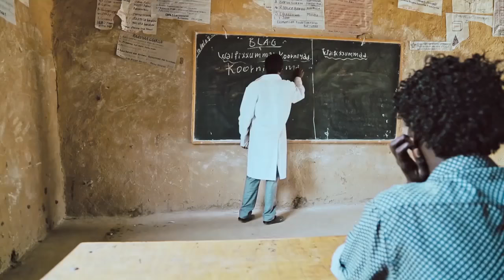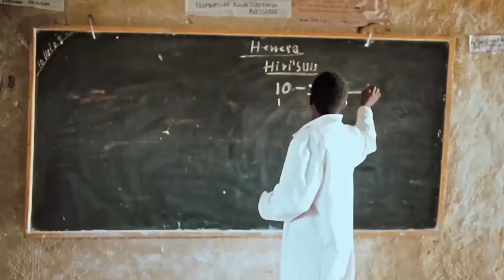O impacto devastador das mudanças climáticas na Etiópia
A Etiópia enfrenta uma das piores secas em três décadas. Seis milhões de crianças estão vulneráveis à fome, falta de água e doenças. O acesso à água segura para o consumo pode protegê-las destes riscos e garantir a permanência na escola. Confira nesse vídeo do UNICEF. Saiba mais sobre as mudanças climáticas, e o que a ONU está fazendo sobre isso,